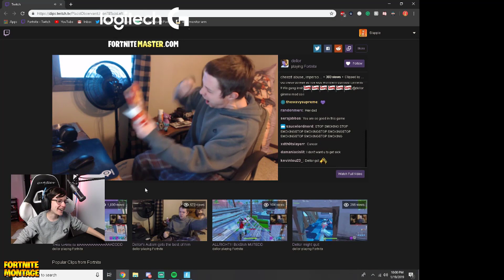Slappie is Shocked When *Dellor Destroys Cheezits Box* on Stream !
MBB

✖✖  How to submit your videos & Fortnite clips to  Fortnite Montage

1) Upload your video to youtube.

2) Submit your clips now to get featured (DO NOT attach the video to the email. Please only send the link to the video in the email with a short description of what your video is)

3) Thanks you . Have a good day